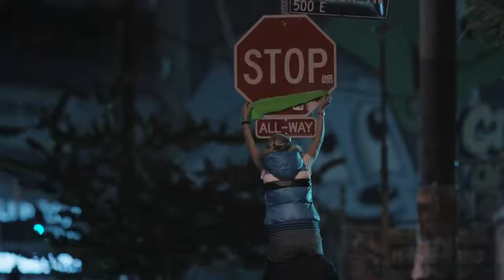Selena Gomez and adidas NEO Label Selena goes NEO